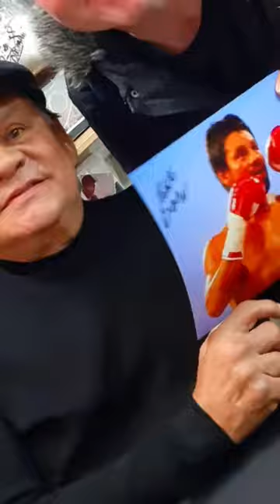Meeting the Hands of Stone the great Roberto Duran Manos de piedra